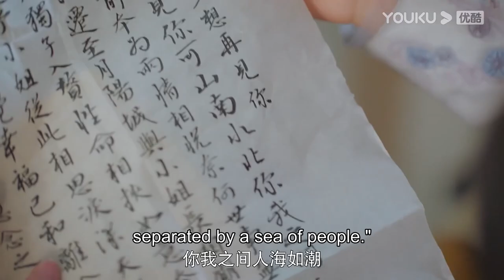My deity boyfriend admits I'm the first girl he has fallen for | Ms. Cupid in Love | YOUKU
[Ms. Cupid In Love 姻缘大人请留步] The deity Bai Yan was banished to the mortal world for accidentally disturbing the human marriage. He fell from the sky and bumped into Shangguan Ya, the head of the matchmaking house. By accident, he became the boss' husband "Chu Ye" and started a love story between human and deity. In the end, they work together to fix the mess in human marriage and become lifetime partners of each other.

★Starring: Cao Yuchen / Tian Xiwei / Xiao Yuliang / Jin Youmei / Jing Yanjun / Xu Zhenzhen / Yan Feng / Xu Yulan / Ban Ma Jia / Du Jiaxian / Liang Hao / Zhong Fuxiang / Zheng Junhao / Jiang Juncheng / Chen Xiaoliang / Lin Zhiyi / Liu Tianbao
★27 Episodes